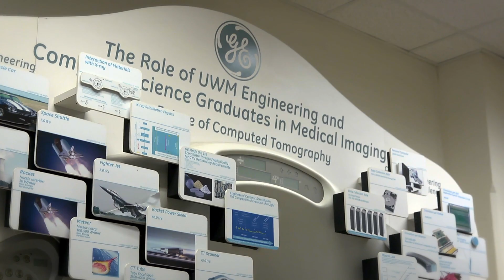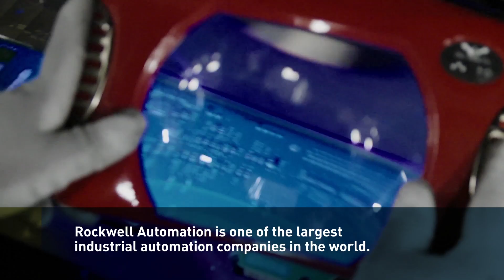Manufacturing in Wisconsin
We build things in Wisconsin. And we're good at it. We established our manufacturing leadership in the industrial age, and that leadership continues in today's knowledge economy. Technological advancements made by Wisconsin manufacturers have kept Wisconsin at the forefront of industry trends, in both productivity and sustainability.